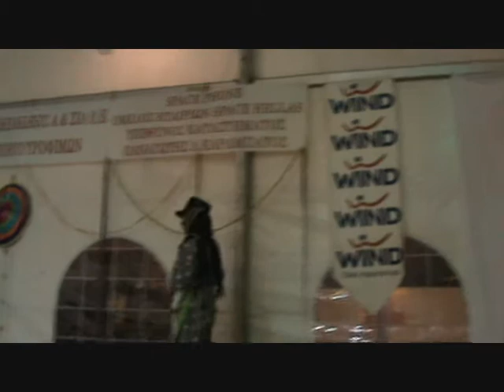ΧΟΡΕΥΤΙΚΟΣ ΟΜΙΛΟΣ Νο3.wmv